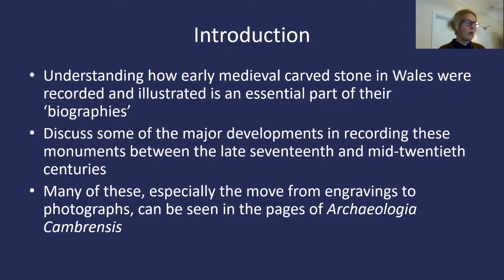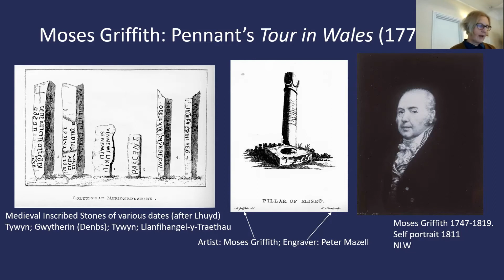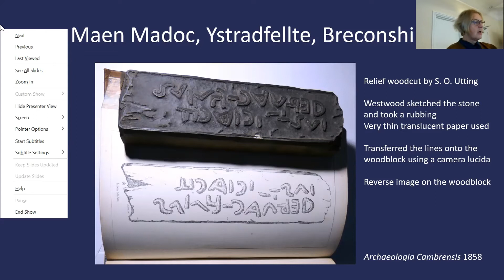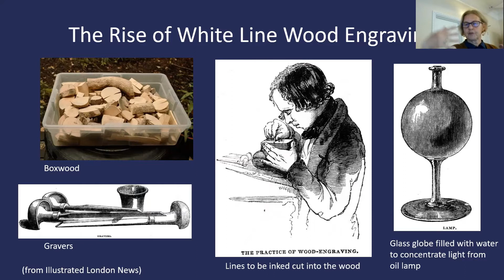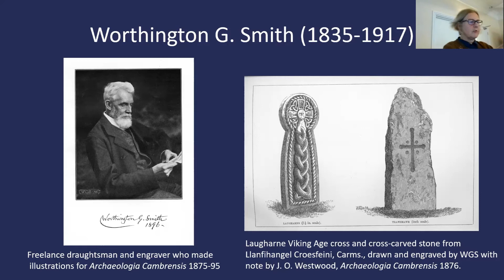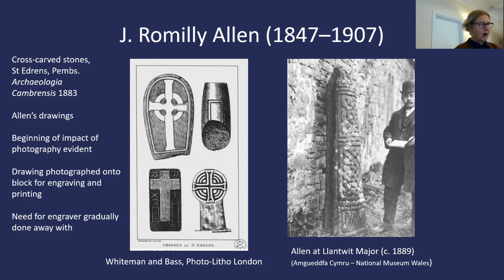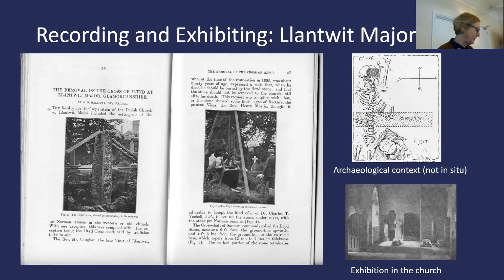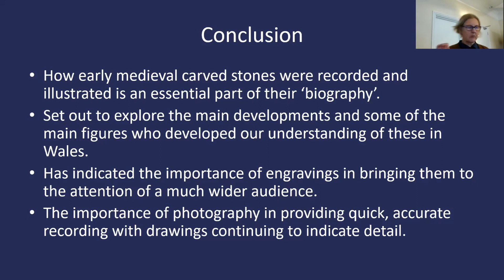Prof Nancy Edwards - Recording and illustrating early medieval sculpture in Wales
A discussion of the techniques used to record early medieval stones, from the late 17th to the mid 20th century. Early issues of Archaeologia Cambrensis used relief wood engravings to depict inscriptions. By the mid-19th century, newer white line techniques were the main means for illustrating all classes of monuments, together with steel engravings. These were gradually superseded by photographs and newer techniques of 3D recording.